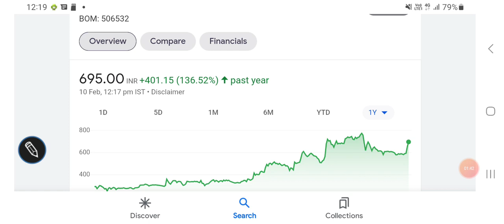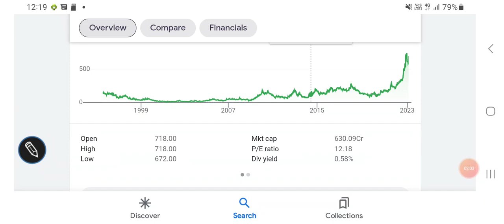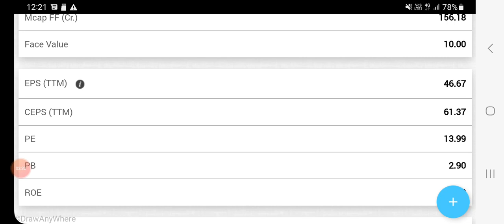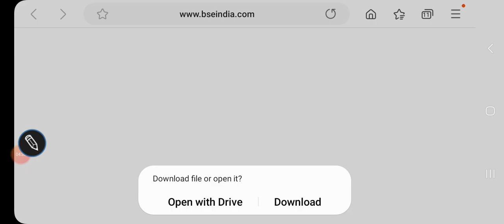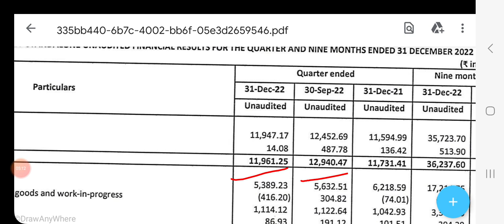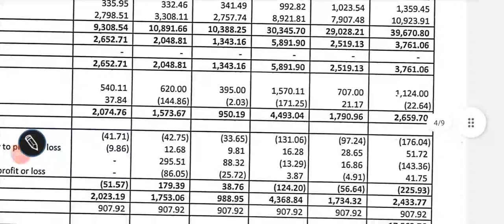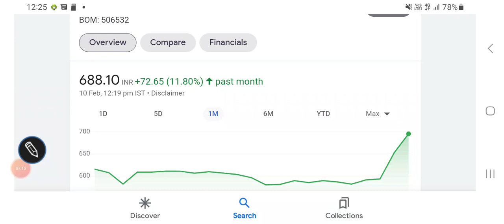Nitta gelatin share price analysis, bullish trends, financial results, valuations, निवेश की रणनीति/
Nitta gelatine share price analysis

Nitta gelatine share price BSE

Nitta gelatine share price NSE

Nitta gelatine share price TARGET

Other topics:
Stock investment
Stock analysis
Stock recommendations